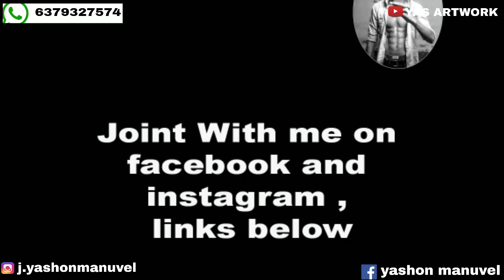hirthik roshan drawing | YASHONMANUVEL | YM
drawing skills, youtube art,  google art, working hard, artespeed, sycra, markcrilley, proko, Debbyarts, Theprotraitart,